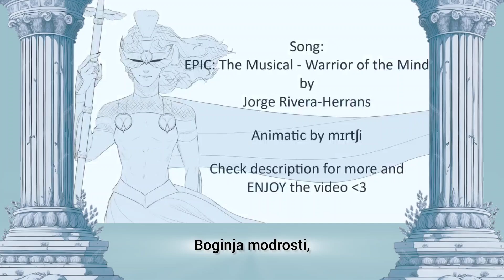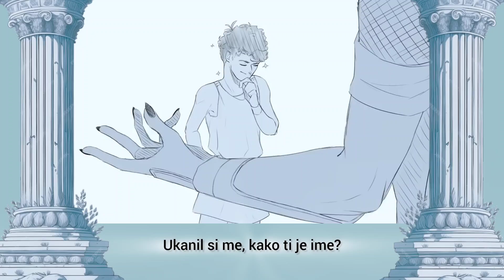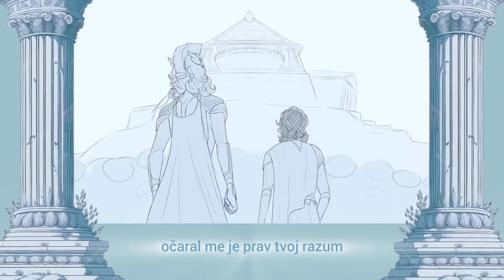Warrior of the Mind ~ EPIC ❥ SLOVENE cover ||Animatic by @that.drawer.mircsy [FLASH WARNING]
First of all, I would really like to thank this incredibly talented artist ‪@that.drawer.mircsy  who gave me a permission to one of her amazing animatics for my fan made cover, I've admired her artwork ever since I got into EPIC, so it really means a lot💖 🙏 🙏🙏
★ ORIGINAL ANIMATIC by: @that.drawer.mircsy

★I really recommend you listen to EPIC (The Musical by Jorge Rivera-Herrans ~ @JayHerrans  There are so many amazing songs, it's really hard to choose a favourite 🥰 I decided to translate this song first since it was the first one I listened to and it was also the one who pulled me into the fandom💞

★ Translation by Asja  (that's me :D)
★ Main Vocals + Backing Vocals by Asja